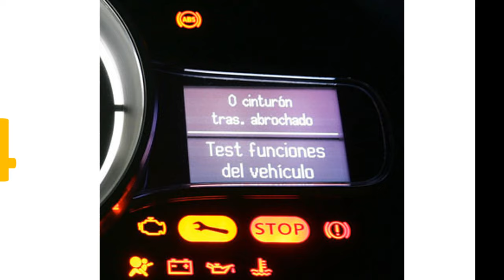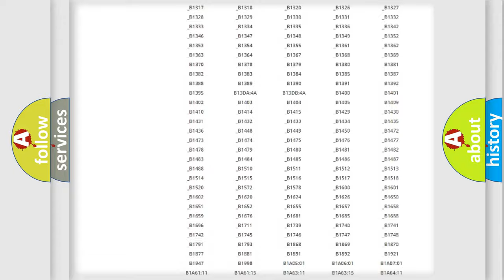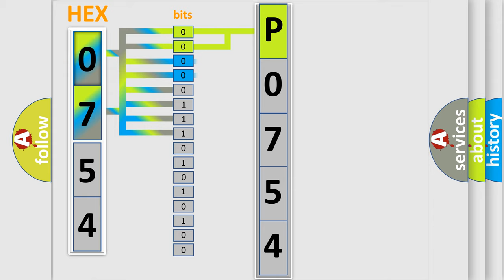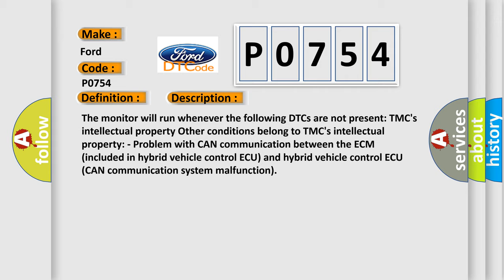DTC Ford P0754 Short Explanation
Contents:
0:21 Basic DTC analysis according to OBD2 protocol standard.
1:48 Insight into programming
2:58 A diagnostically understandable description of the Diagnostic Trouble Code
3:05 Basic error definition

Make:
Ford
Code:
P0754
Definition:
Lost Communication with ECM  or  PCM "A"
Description:
The monitor will run whenever the following DTCs are not present: TMC's intellectual property Other conditions belong to TMC's intellectual property: - Problem with CAN communication between the ECM (included in hybrid vehicle control ECU) and hybrid vehicle control ECU (CAN communication system malfunction)
Cause: